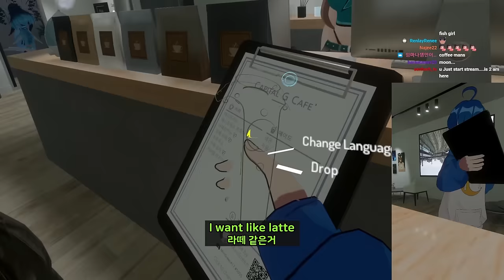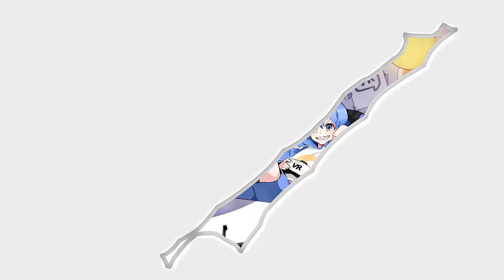☕ The Homies go to cafe 【 VRchat 】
editor : lemong